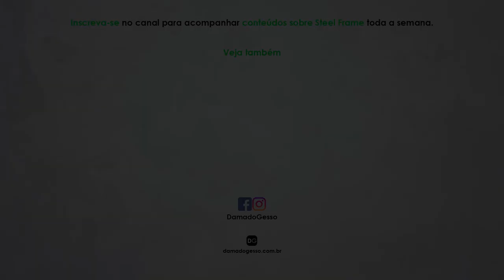A técnica que eu uso para lucrar $50 MIL COM PEQUENAS OBRAS!